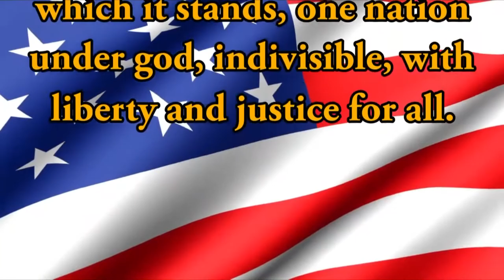HDTV Morning Announcements 2/18/19